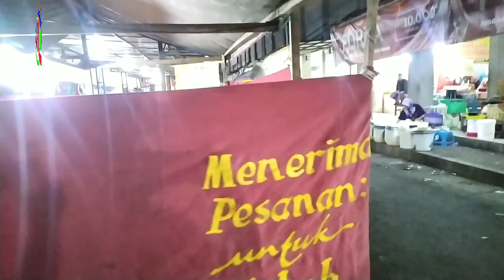UNBOXING GULAI KEPALA KAMBING UNTUK BUKA & SAHUR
Makanan sate gulai kambing adalah makanan yang enak sekali apalagi kalau yang memasak dari kalangan orang arab cita rasanya sangat tinggi sekali seperti halnya kepala kambing gulai ini dengan membeli gukai kepala kambing setelah kita pisahkan dengan tulangnya ang didapat sangat banyak bisa dibuat untuk baka maupun sahur.